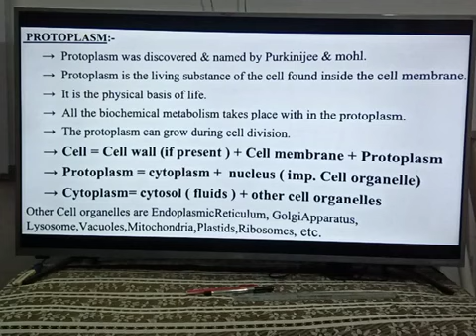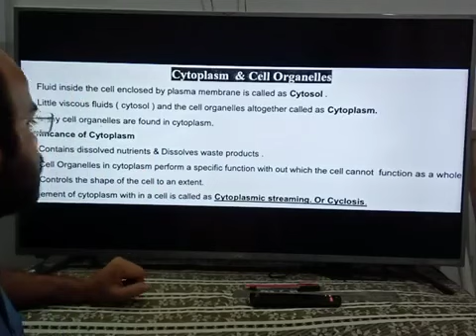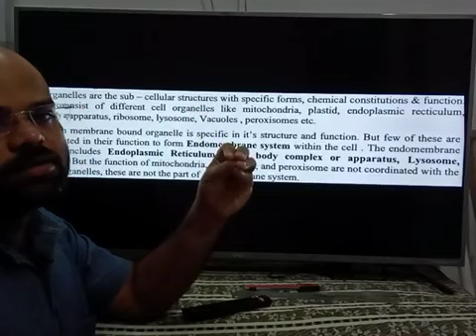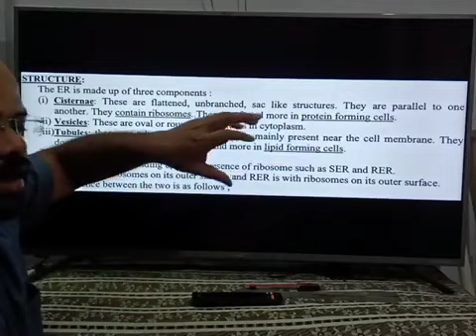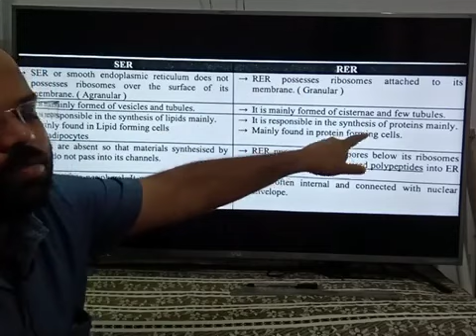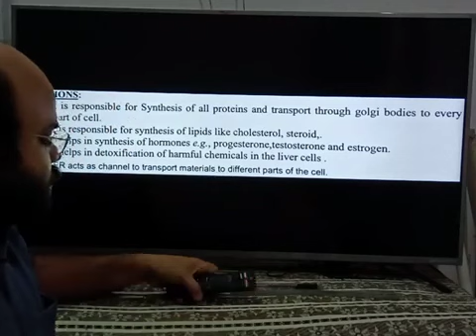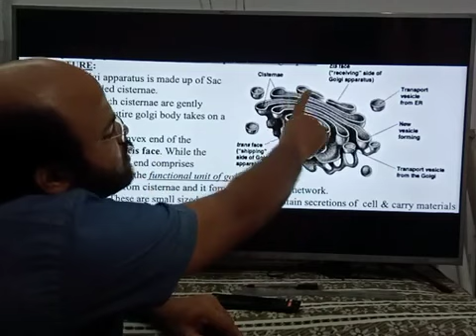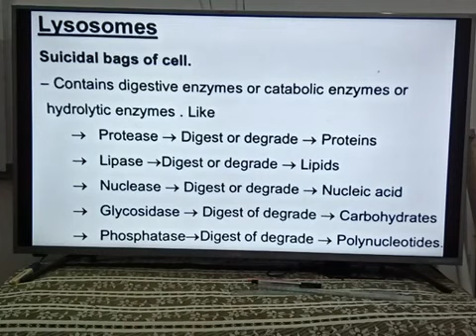Cell-Part-8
SANAT BIOLOGY CLASSES,

AUROBINDO NAGAR, 1st Lane,
Near New Bus Stand, Berhampur.